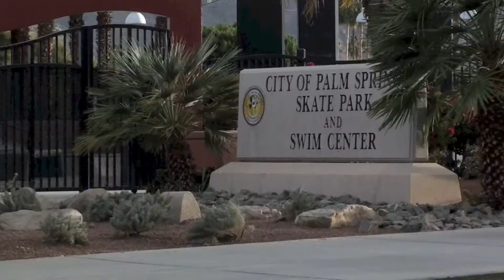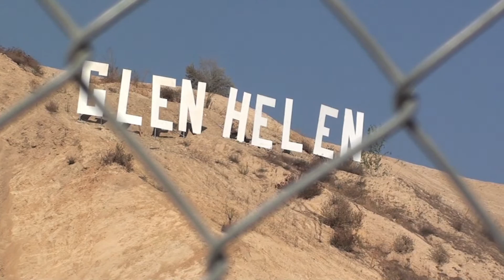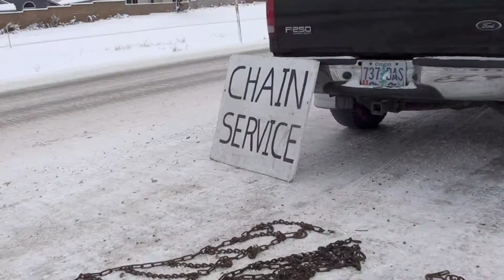Cali winter escape